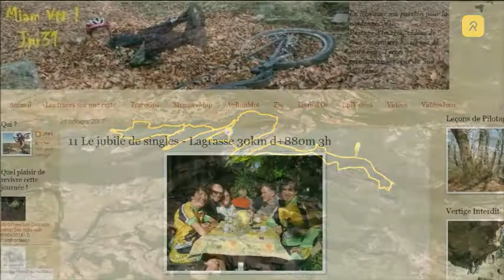jubilé de singles Lagrasse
Du Vtt à  Lagrasse, le reportage complet avec trace Gps sur Miam Vtt JPR31